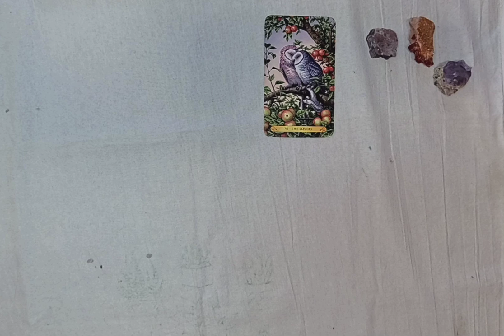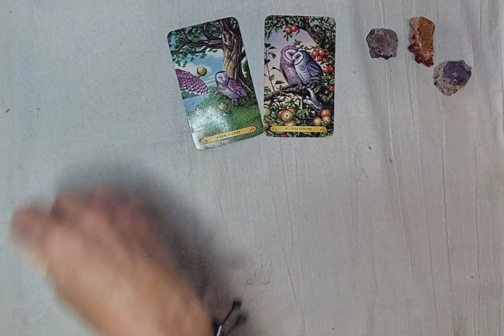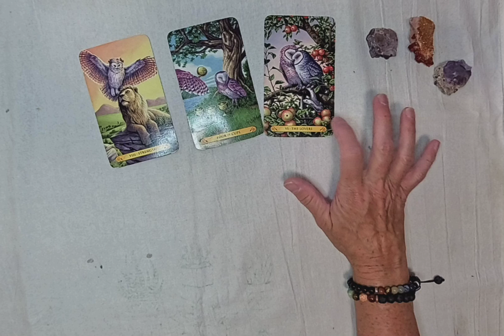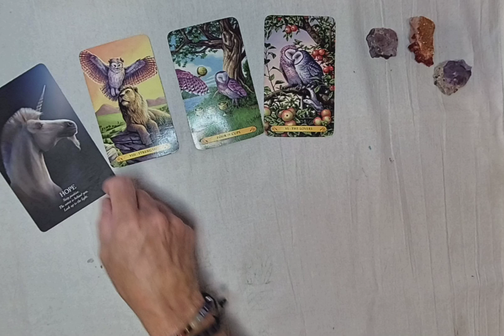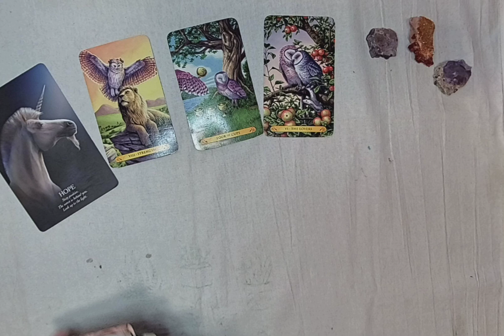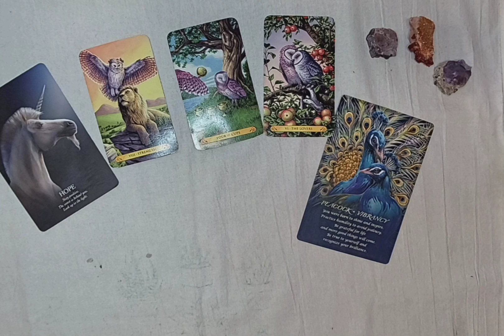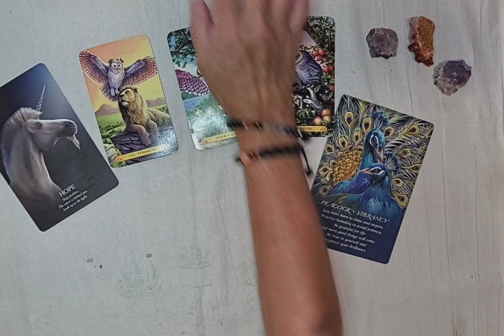Card of the Day! Companionship, trust and communication! Without saying a word!